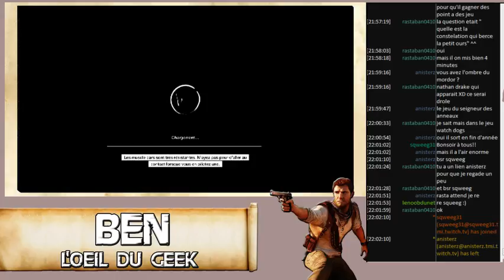[FR] (PS3) Grosse session de hacking (Part 8)